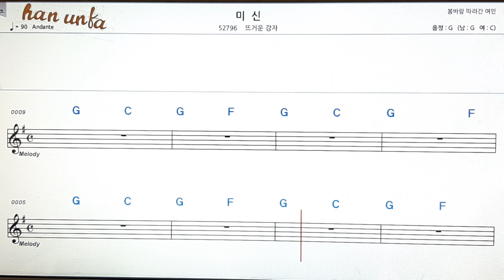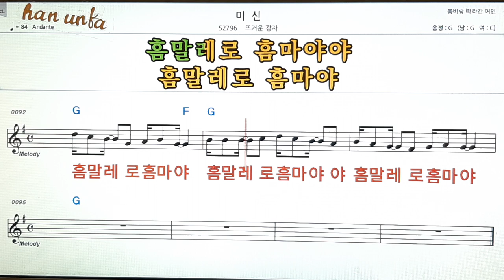미신/뜨거운 감자👍노래 반주, 코드 악보,가라오케💋Karaoke*Sheet Music*Chord*MR